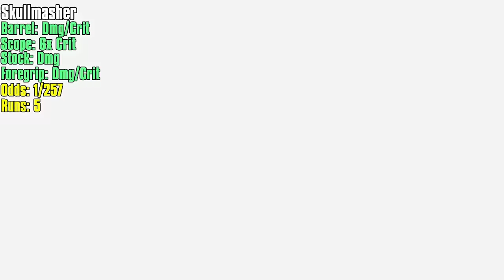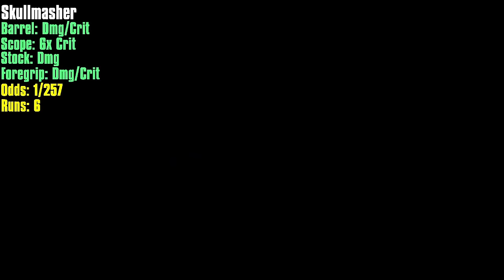The Journey to the Perfect Skullmasher Begins - Day 1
Sup Youtube. In today's video I am grinding one of Fl4k's best weapons, and perhaps his best sniper overall, the Skullmasher. Our parts are pretty specific, but at least it doesn't roll elemental am I right?! Enjoy :)